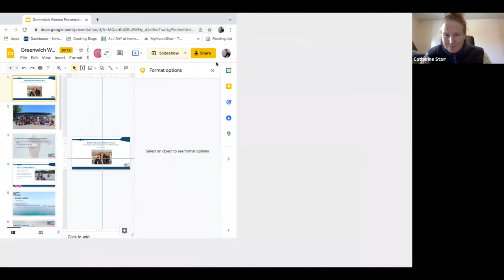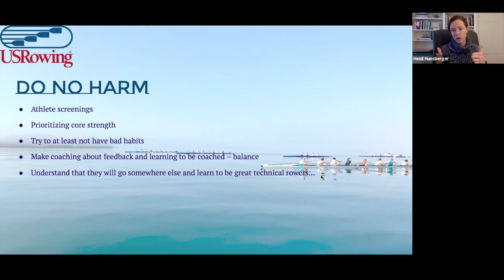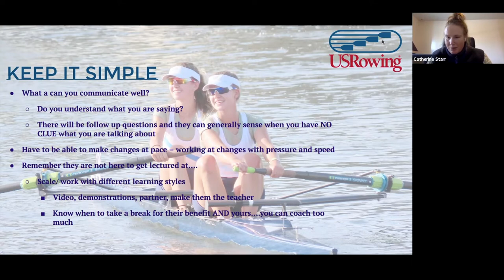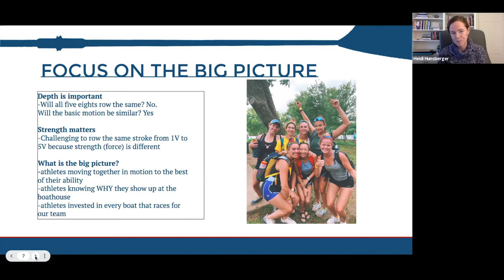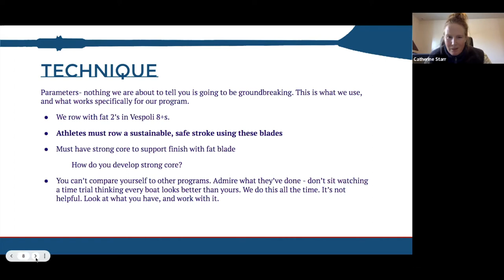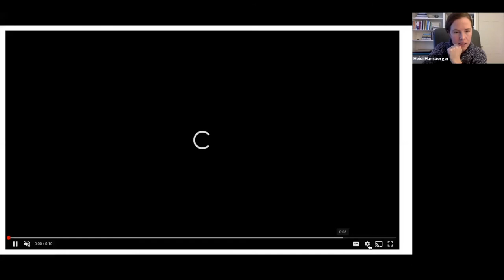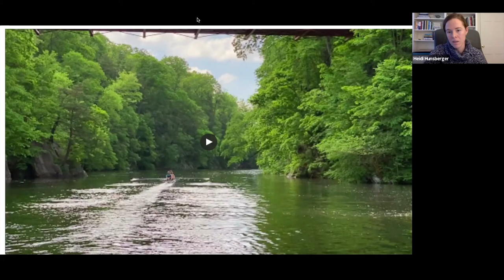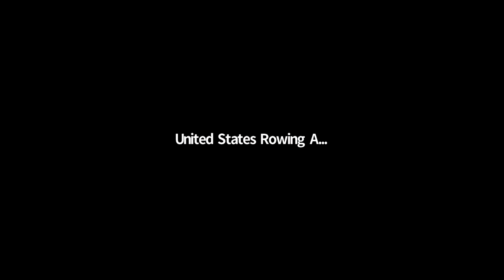2022 Coaching Conference : Greenwich Women's Technique